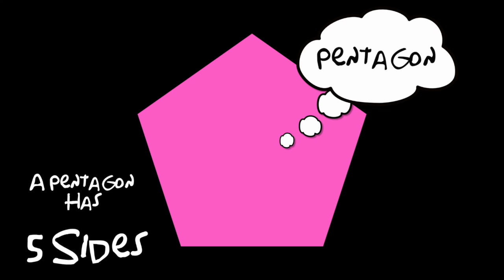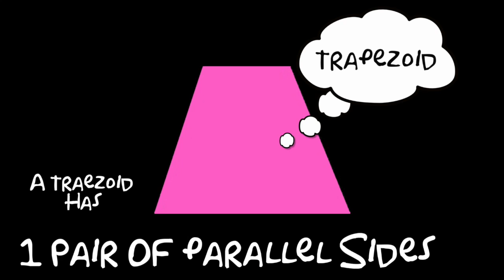Shapes - Mila & Sosh Learn Shapes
Mila & Sosh are learning about shapes.  Would you like to learn with them?  From Circle to Trapezoid... come along for a shape filled educational adventure.